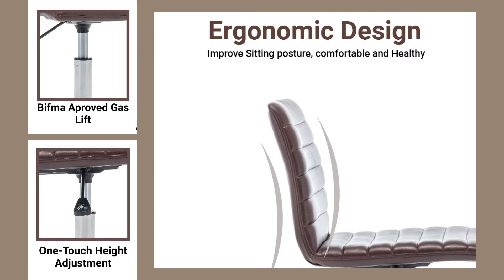BTEXPERT Mid Back PU Leather Designer Task Ribbed Adjustable Swivel Home Office Chair, Brown